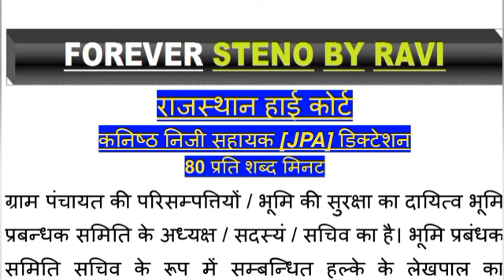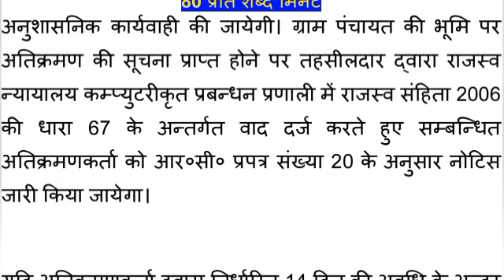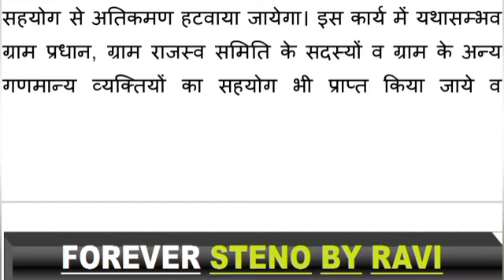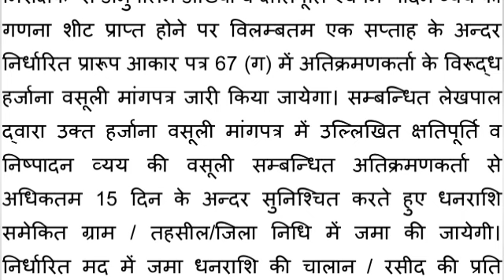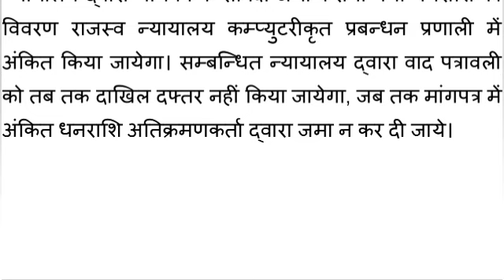80wpm लीगल डिक्टेशन | Rajasthan High court Dictation 80 wpm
#5 | कनिष्ठ निजी सहायक | लीगल डिक्टेशन 80 wpm | 80wpm Rajasthan High Court dictation | by  ravi sir

नोट : पीडीएफ के लिए टेलीग्राम जॉइन करें -

shorthand team
steno dictation 80 wpm
dictation
dictation hindi
stenographer kya hota hai
100 speed dictation in hindi
100 wpm hindi डिक्टशन

shorthand writing
steno dictation
steno kya hota hai
stenographer job
typing dictation practice
80 wpm hindi
80 wpm dictation hindi
80 wpm shorthand dictation hindi 80 wpm hindi dictation
80 wpm typing
80 wpm steno
80 wpm shorthand dictation deepak prakashan
80 wpm dictation in hindi
80 wpm shorthand dictation in hindi forever steno by ravi shorthand dictation 80 wpm

shorthand matter
10 mts 80 wpm
80 wpm legal
80 wpm hindi dictation
steno
stenographer
steno typing
stenographer vacancy 2023
stenography
steno dictation
steno course
steno class
steno analysis
steno book
steno exam
steno education
steno job
steno outline
ssc steno
steno typist
steno typing test
steno test
80 wpm steno dictation
80 wpm hindi dictation ssc steno
80 wpm hindi steno dictation